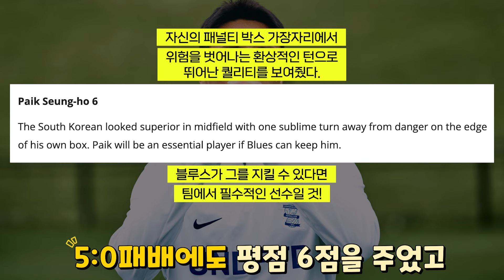프리시즌에 합류한 버밍엄시티 백승호 선수, 팀이 그를 붙잡으려는 이유?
최근 버밍엄시티로 복귀한 백승호 선수의 이야기 입니다!

✅ 영상출처 : @BCFC
✅ 음원 :  뮤팟